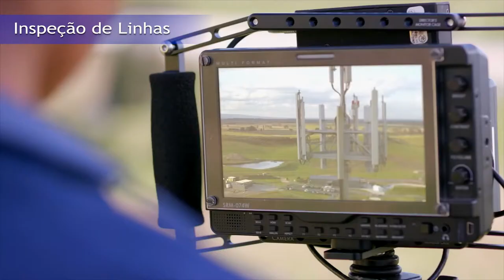Drones aumentam mais de 40% a eficiência nas inspeções de Linhas de Energia - Drone Visual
Esse tipo de inspeção é uma necessidade das empresas com o objetivo de garantir que a energia produzida chegue no seu destino final, apenas no Brasil são mais de 100 mil km de linhas, imagina ter que verificar todas essa extensão, é ai que entram o drones, trazendo agilidade e qualidade nos dados obtidos!